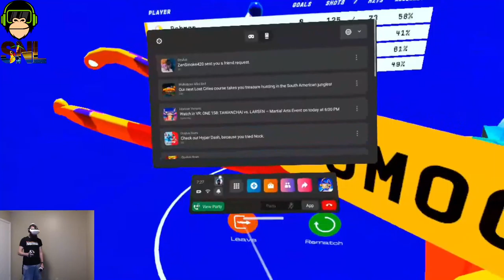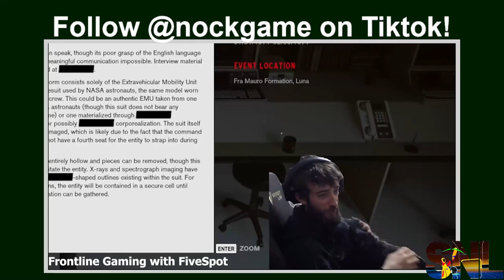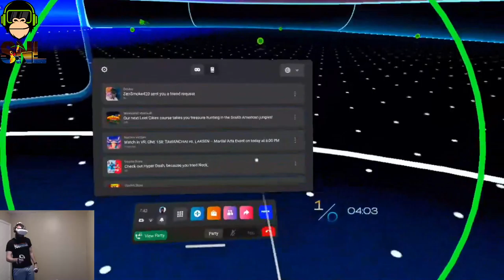Saturday Nock Live! || Rohman- and Jomocakes vs. Anubisky and Itkat